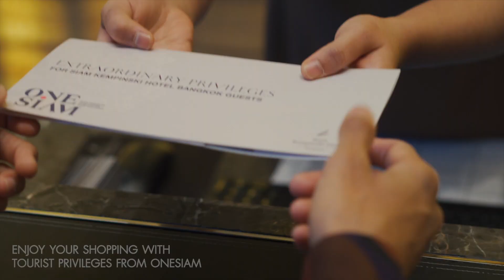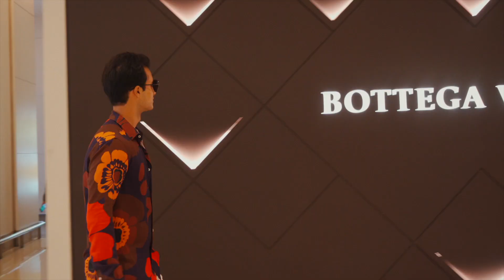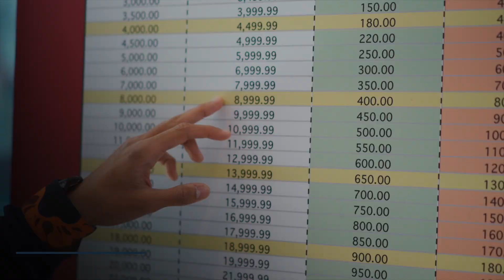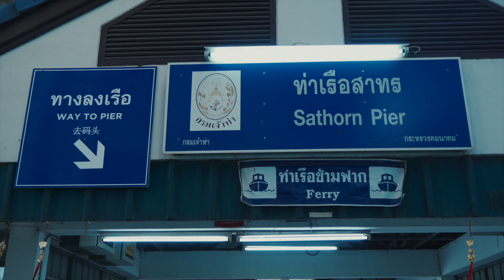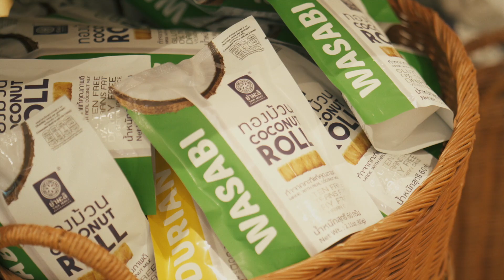Bangkok Journey X Raghav Gogia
“Raghav Gogia”, an Indian influencer and his exciting travels in Bangkok!
Follow him as he explores, shops, dines, and enjoys the ultimate lifestyle destination situated at the heart of the city, ONESIAM.

After that, go on to enjoy the atmosphere that can only be described as riverside shopping by the Chao Phraya River at ICONSIAM.

Wander around these 2 destinations to enhance your experience of welcoming the 2020 New Year.